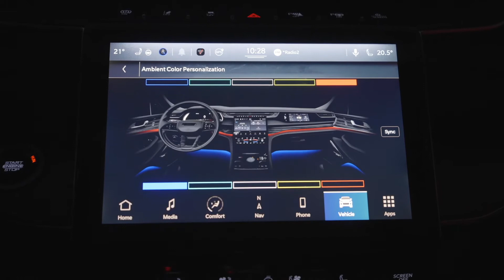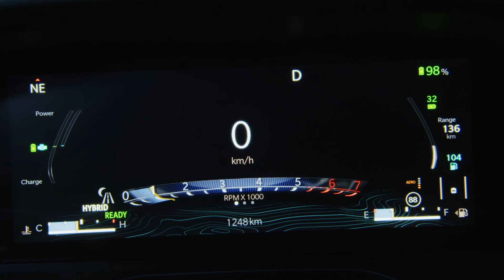Jeep Grand Cherokee 4xe Interior Design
Just four months after its world premiere last September, the new Jeep® Grand Cherokee 4xe now features in an exclusive pre-booking initiative in Italy, France, Germany, Spain, the United Kingdom, Austria, Belgium, Luxembourg and the Netherlands. Visitors to the dedicated website, can be among the first to discover the new Jeep Grand Cherokee 4xe Exclusive Launch Edition, and can express their interest in being contacted when the vehicle is available in dealerships.

The arrival of the Jeep Grand Cherokee 4xe is also a significant moment in the brand's evolution and another piece in the jigsaw of the strategy to electrify the entire line-up. It consolidates the 4xe badge as authentic Jeep branding, to represent the new 4x4 and its ability to combine renowned capabilities with greater sustainability, exemplary efficiency and even more safety and driving pleasure. The application of 4xe plug-in hybrid technology to the Jeep Grand Cherokee gives the brand’s flagship benchmark off-road capabilities, courtesy of the instantaneous availability of torque performance, guaranteed by the combination of the two propulsions, turbo petrol and electric, and of course the option to drive with zero CO2 emissions.